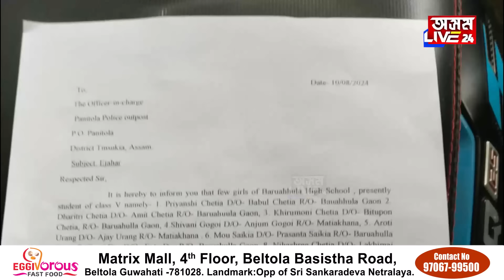ছাত্ৰীক মোবাইল দেখুৱাই ৰাজখোৱা ছাৰৰ কুকাণ্ড! মৰমৰ চলেৰে কুকাণ্ড কৰি ছাৰ এতিয়া বিপদত!